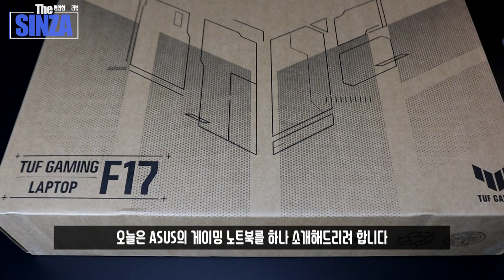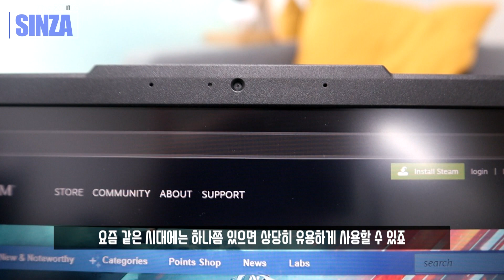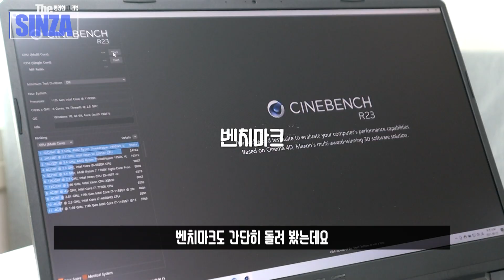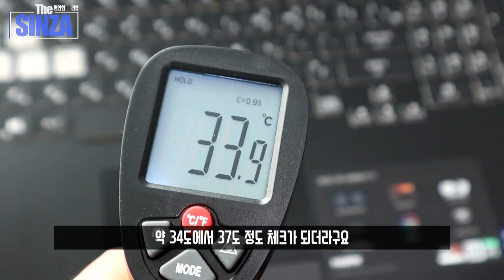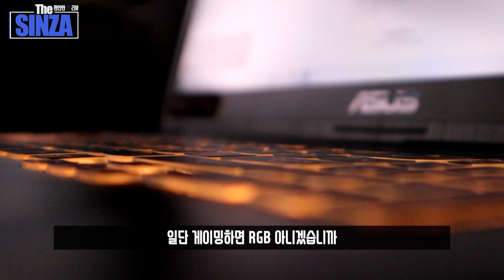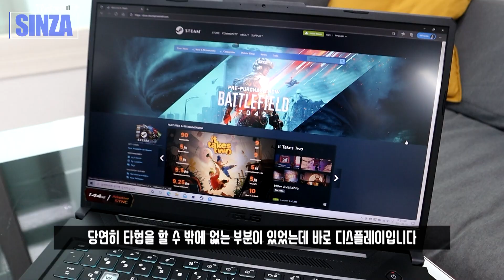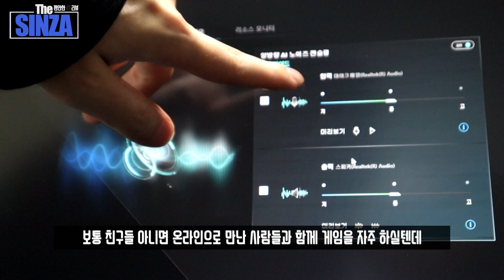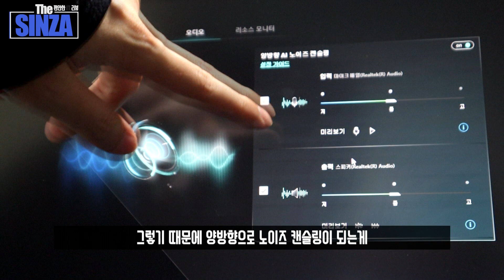이 게이밍 노트북 가성비 쩌는데요...? 인텔 i9에 RTX 3060 탑재한 ASUS TUF GAMING F17 FX706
새로운 ASUS의 TUF 게이밍 노트북 FX706.
왜 성능부터 가격까지 좋은지 알아봤습니다

▶ 본 콘텐츠는 ASUS의 제작비 지원 및 제품 대여을 받아 제작되었습니다.

0:00   Intro
0:23   0. 언박싱
0:36   1. 디자인
2:05   2. 성능
3:53   3. 키보드
5:13   4. 디스플레이
6:11   5. 배터리
6:21   6. 기타 스펙
7:05   End